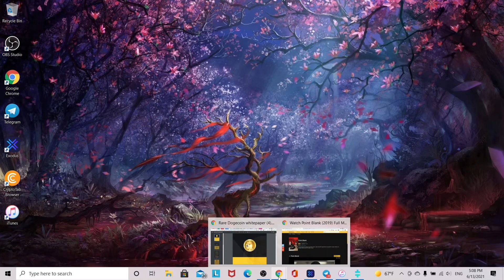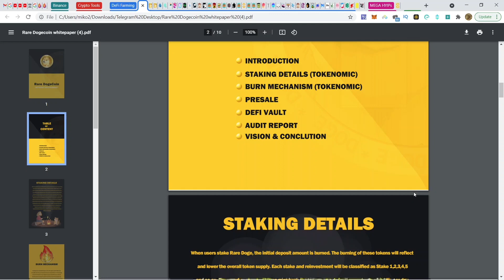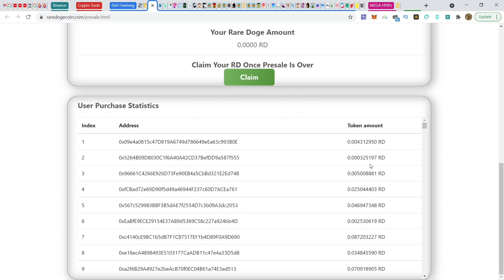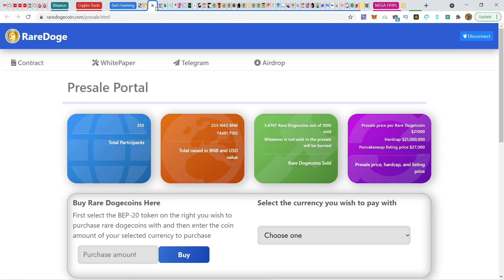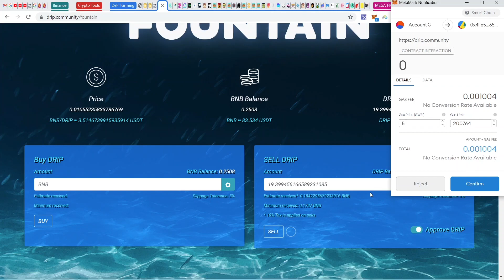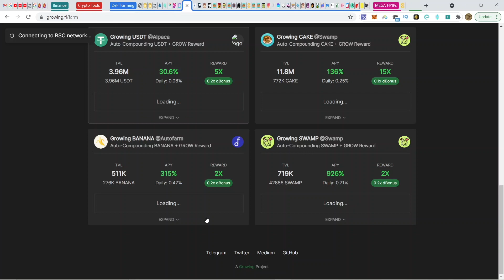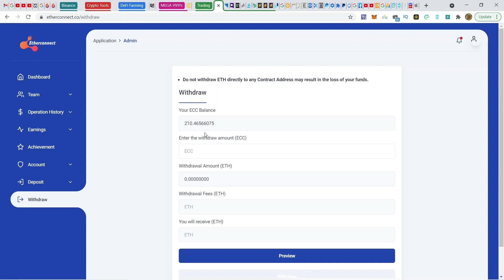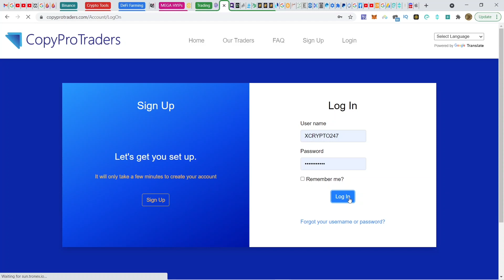Crypto Freaks & Money Makin’ Maniacs... BSC Rare DogeCoin PreSale Is *LIVE | Farming Updates & MORE!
**Video glitch/delay issues at the around the 13 min mark.. My bad y'all

Go to Metamask - Settings - Networks - Add Network

➡️ChainID: 56

➡️Symbol: BNB

My buddy address: 0x9e01B67B83AA360076dE9803FD68Abd07F95B07f

✅Be SURE to follow me on LBRY and create an account where you can EARN LBC valued at $0.20 per coin, just for WATCHIN' creator🤯 content!

COINBASE:
FREE Bitcoin when you sign up & deposit at least $100 of digital currency: